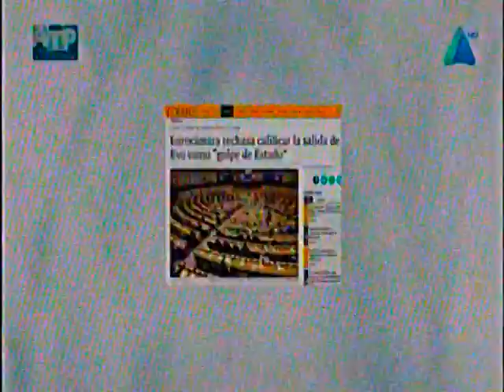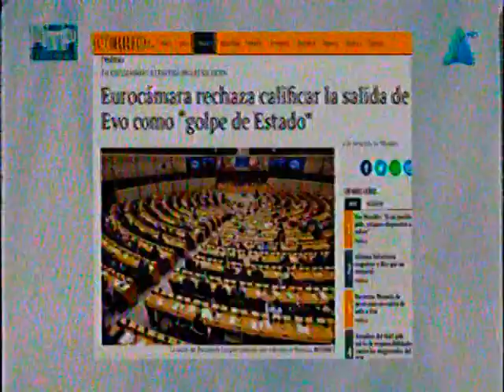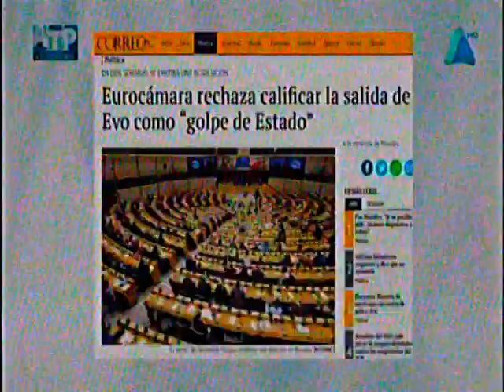Cordero y Silva, sobre los nuevos ministros y el Gobierno de Transicion en Bolivia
Ahora tenemos un analisis de Carlos Cordero y Marcelo Silva sobre el nuevo gabinete Ministerial